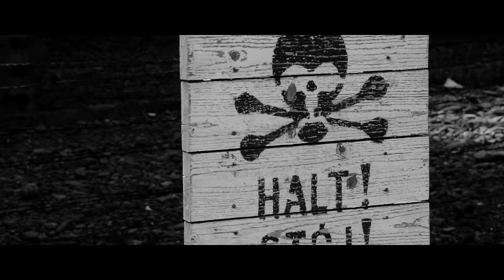Auschwitz: short documentary video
Concentration camp: Auschwitz
-short documentary video-

Camera and editing: Lukas Hausenblas